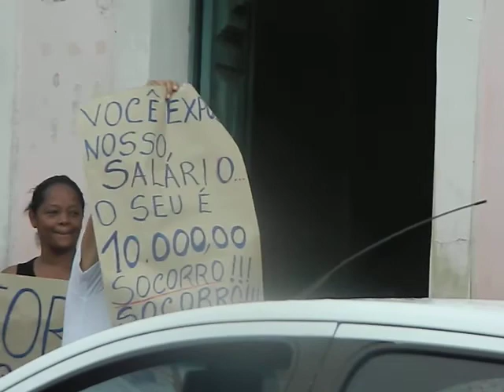Professora Noinha na mobilização pela Educação 24 04 2018 frente ao Prédio da Prefeitura parte 1